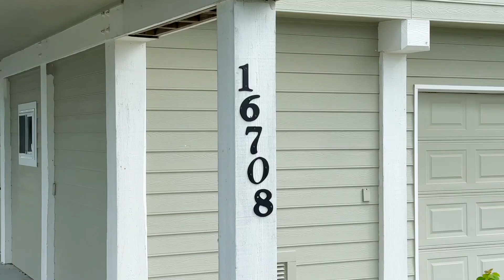16708 Marina Dr, Jamaica Beach, TX, 77554